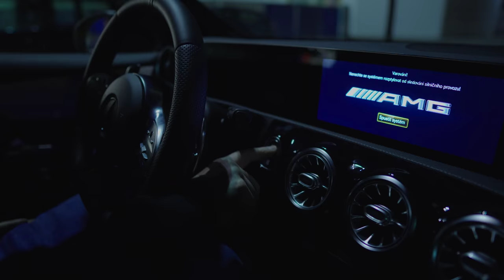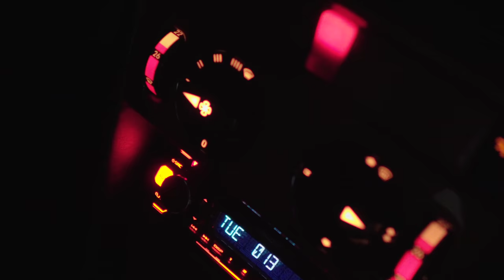Mercedes-AMG A35 vs Mercedes-W124 | Night Cruise #4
Video Created by: @jiriksantrucek